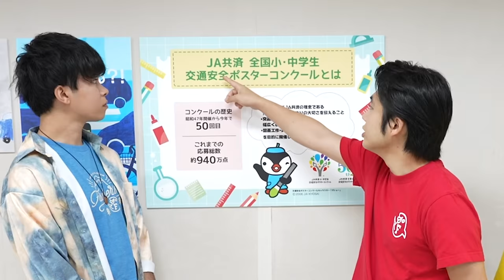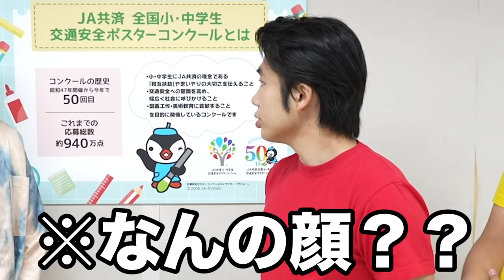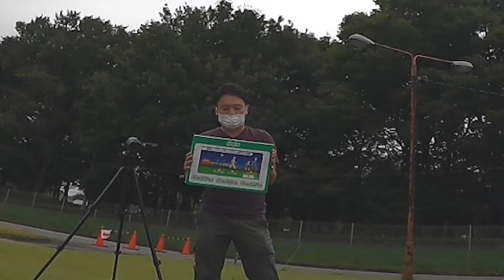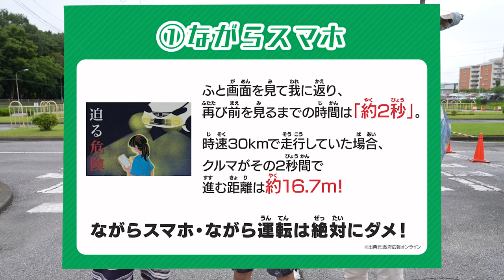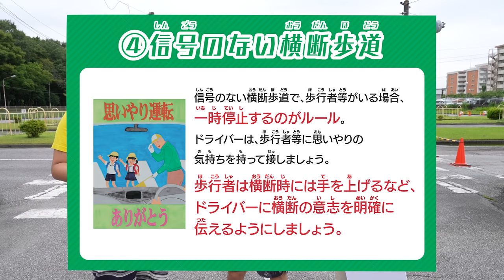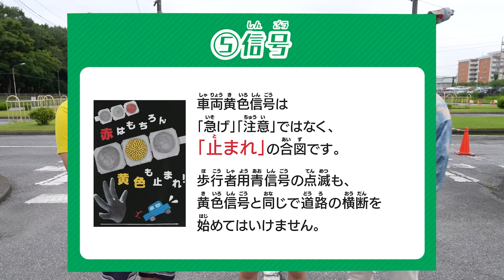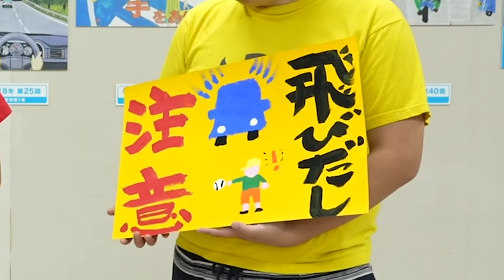交通違反？シルクが教習所でドライブしたらとんでもないことになったwww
▼キャンペーン特設サイトはこちら

9月21日からは秋の全国交通安全運動！
昨年に続き今年も「ＪＡ共済 全国小・中学生 交通安全ポスターコンクール」とコラボして交通安全ポスターづくりに挑戦！！

また動画に出演してないメンバーも交通安全ポスターづくりに挑戦しているよ！
6人が描いたポスターをTwitterでリツイートすると「オリジナルステッカー」が抽選で当たるキャンペーンを実施中！
詳細はキャンペンーン特設サイトで見られるので是非チェックしよう！

ＪＡ共済では、心の豊かさ、地域社会との絆づくりを大切にするとともに、交通安全への意識を高め、
それが世の中に広がることを願い、1972年から50年にわたり交通安全ポスターコンクールを実施しています。

ＪＡ共済はこれからも共済事業と地域貢献活動を通じて地域との絆を強化し、
組合員・地域住民の皆様が住み慣れた地域で健康で安心して暮らせる豊かな環境づくりに
貢献していきたいと考えています。

「ＪＡ共済 全国小・中学生 交通安全ポスターコンクール」ウェブサイトはこちら

撮影協力：ファインモータースクール大宮
※教習所貸し切りの上撮影を行なっております。
※撮影前に検温や消毒を行い、撮影時以外はマスクを着用し、十分な感染症対策を行い撮影をしています。

【再生リスト】
―すべて表示(西暦別もあります)

PIXTA